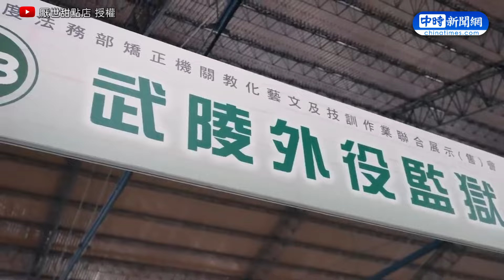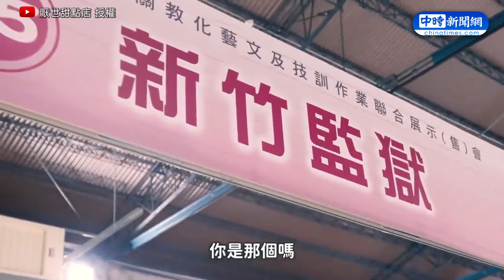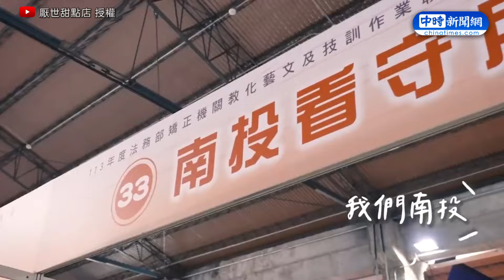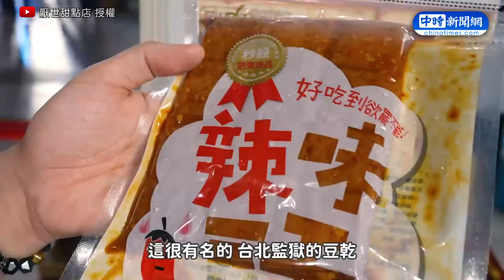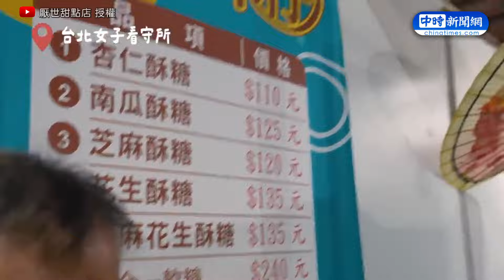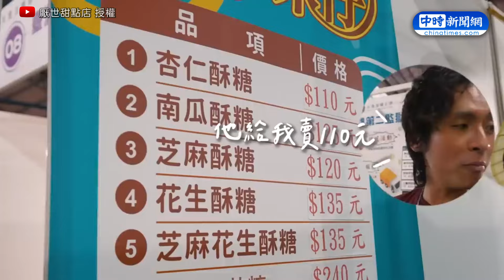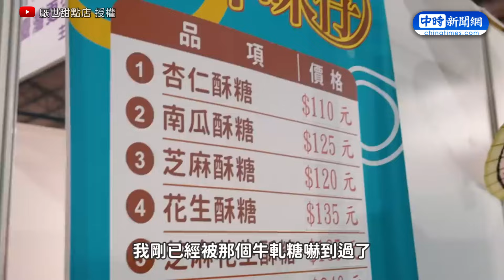買遍「全台監獄美食」？！ 經濟實惠送禮也合適！